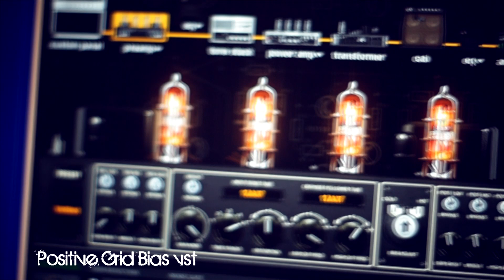Joe Satriani progression played on the Customshop Carvin Kiesel guitar-Positive Grid Bias VST.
Beautiful progression in A minor played on the Kiesel Carvin customshop USA guitar. Going thro Positive Grid Bias VST..